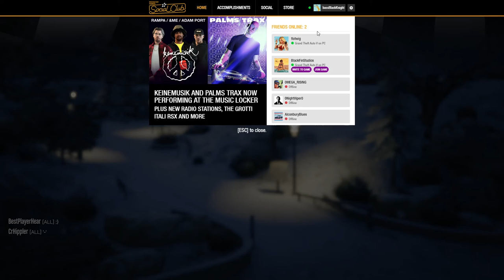Racing with Flotwig, and Is This the Pariah Spoiler Glitch They're Talking About? Let's Play GTAVO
Since I've recorded this video, I've heard rumors of some glitch with the Pariah affecting spoilers. I don't know if this is just supposed to affect the Pariah itself, or if it affects everyone, but there was a pariah in once race and I was getting all kinds of visual glitches on my Issy Sport.

Other than that, just another fun set of races with my pal Flotwig. I've got to catch up with him more. The racing is always good.